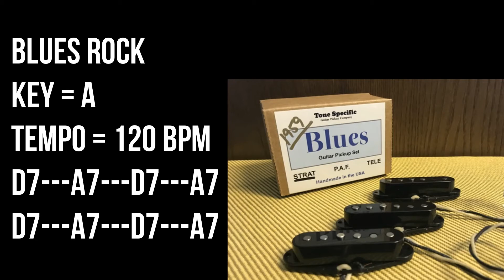Blues Rock Backing Track For Guitar Players - Key A, 120bpm, Drum & Bass Only No Guitar